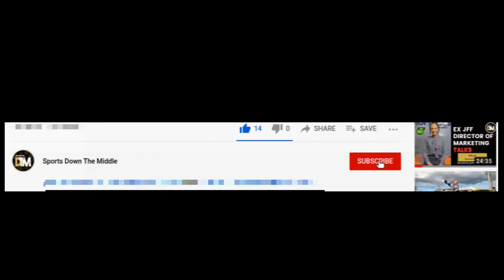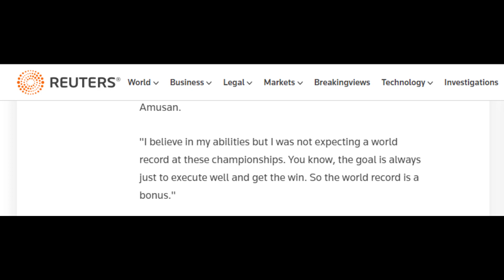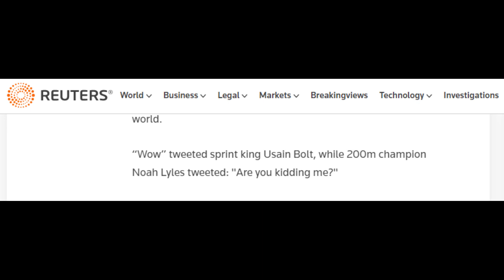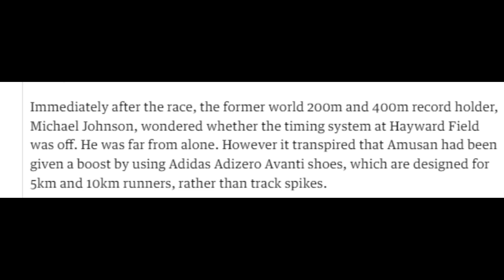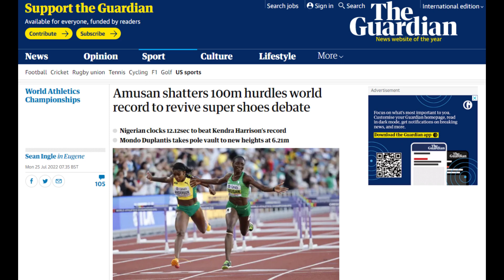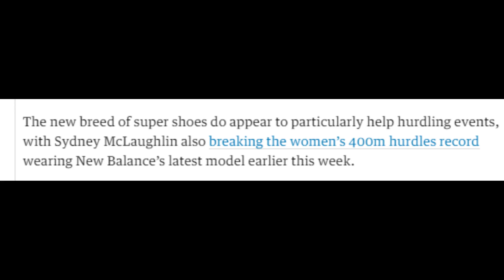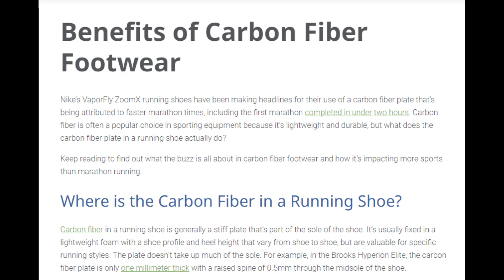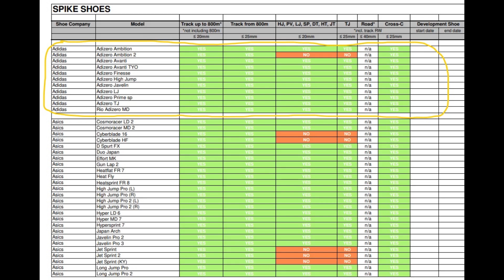SUPER SHOES‼️ QUESTIONS Raised On Sydney Mclaughlin & Tobi Amusan's World Records😭| Oregon 2022 |DTM